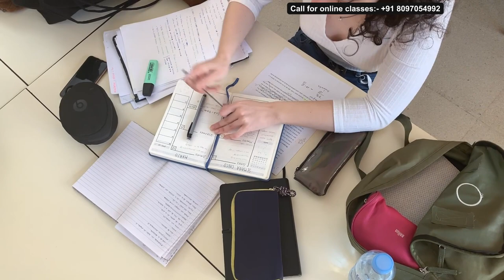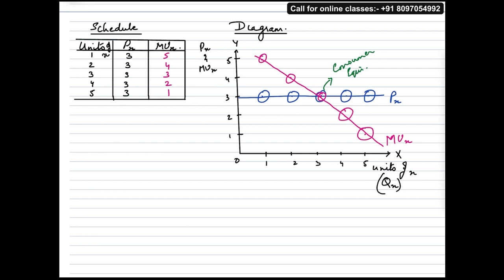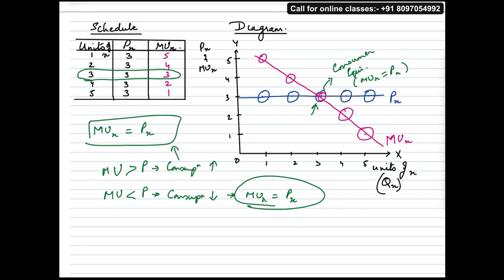Consumer Equilibrium With Single Commodity l Lecture 6 l Hindi l CBSE / ISC / HSC l Jagdeep Ma'am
Understand how to answer Consumer Equilibrium With Single Commodity in your exams in Hindi...!